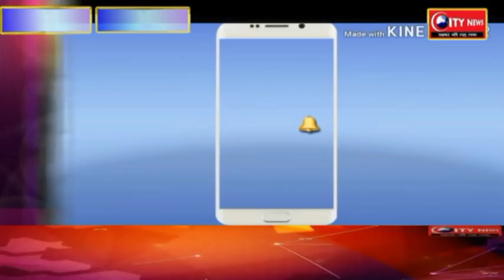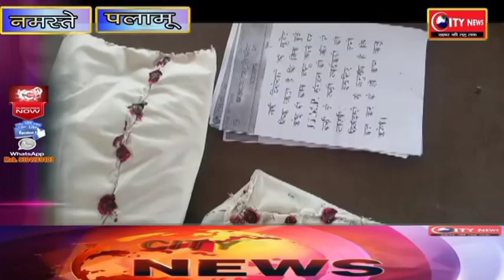2 नक्सली गिरफ्तार, कट्टा, पुलिस वर्दी और नक्सली पर्चा बरामद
2 नक्सली गिरफ्तार, कट्टा, पुलिस वर्दी और नक्सली पर्चा बरामद